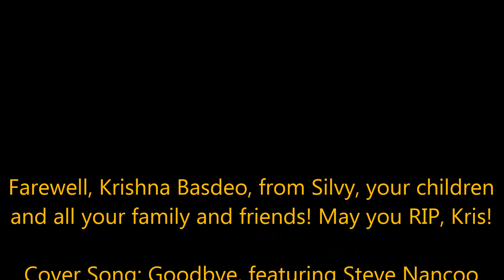A VIDEO TRIBUTE TO KRISHNA BASDEO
Farewell, Krishna Basdeo, from Silvy, your children
and all your family and friends! May you RIP, Kris!

Cover Song: Goodbye, featuring Steve Nancoo